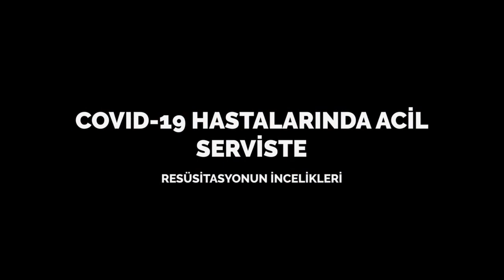Acil Tıp ve Covid-19 (Online Sempozyum) Yayın Programı *PANEL-4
🦠Acil Tıp ve COVID-19 Sempozyumu
📢17 Mayıs 2020 🕐 13:00
👉🏻Sanofi ve Sanofi Pasteur Koşulsuz Katkılarıyla...
🚨Kaydolmayı Unutmayın!